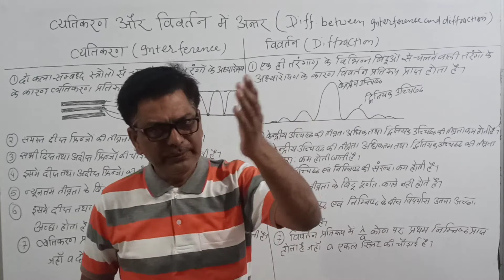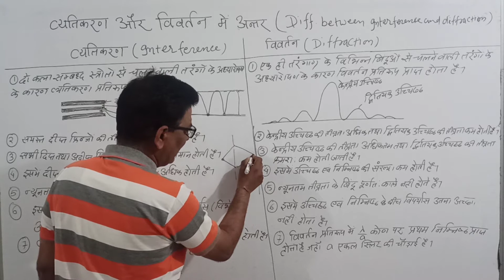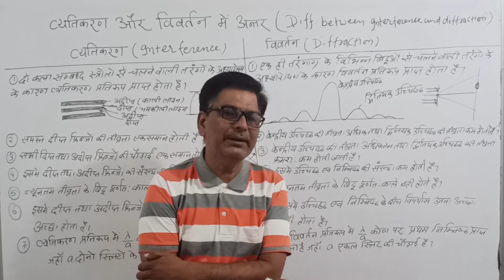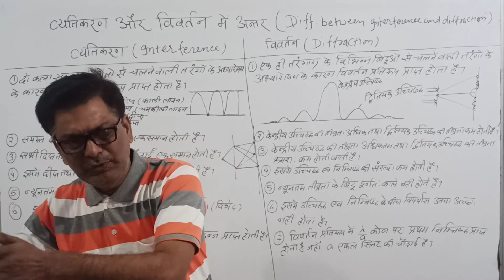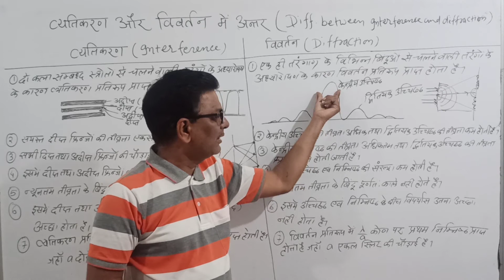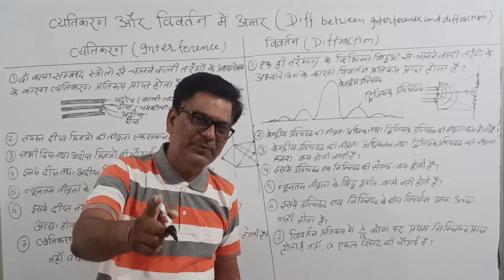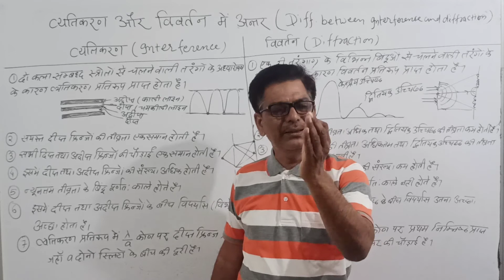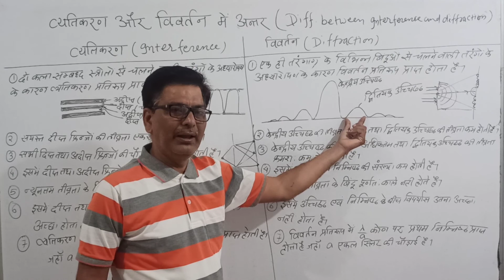Class 12 th. difference between interference and diffraction व्यतिकरण और विवर्तन में अंतर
विवर्तन के तीसरे पॉइंट में तीव्रता का स्थान पर चौड़ाई पढ़ा जाए।